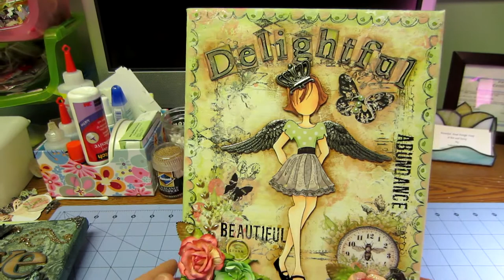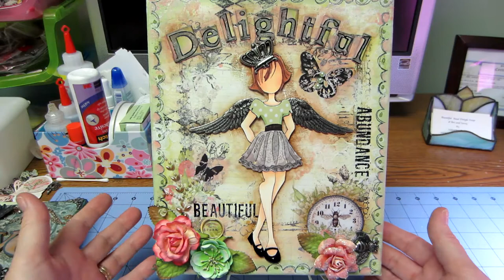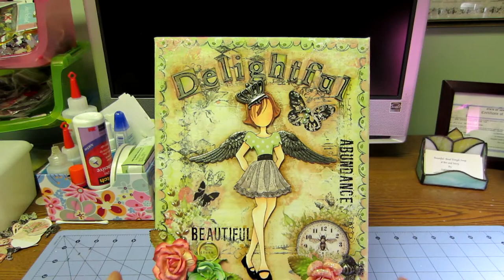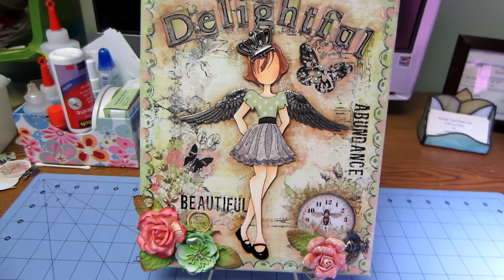canvas confusion part 2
More frustration and a bit of show and tell with other crafty things I've made in the past. Thanx for watching and please comment if you have any ideas for me to try, Sara